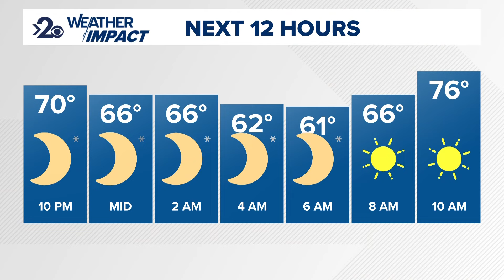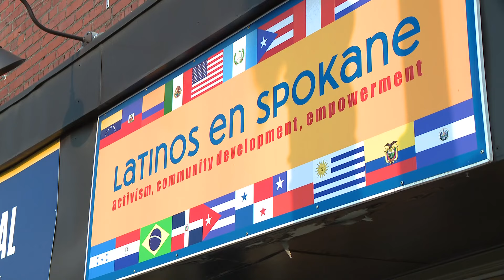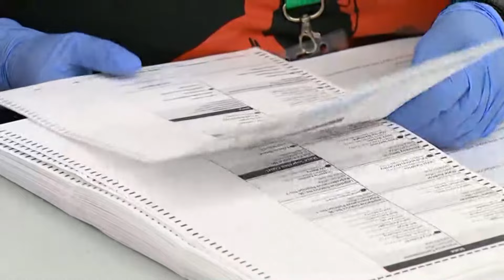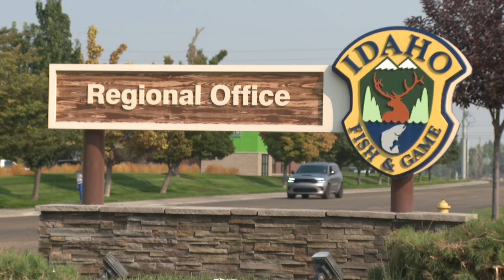KREM 2 News 10 @ 10 Headlines: Friday, September 6, 2024